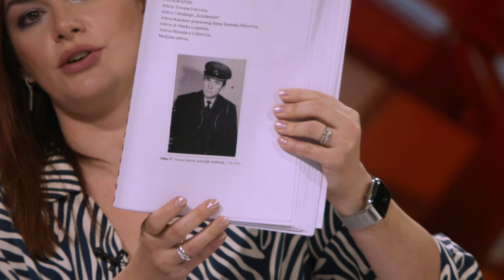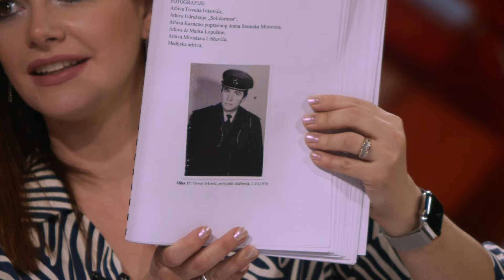Napeto u studiju -Kriminalne hobotnice Balkana sa pipcima u Srbiji - Belivuk/Miljkovic, pranje novca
Gosti: Trivun Ivković - Nekadašnji upravnik KP doma "Sremska Mitrovica"
Blaza Marković - "Novi ljudi, nova snaga Srbije"
Ivan Simić - Advokat